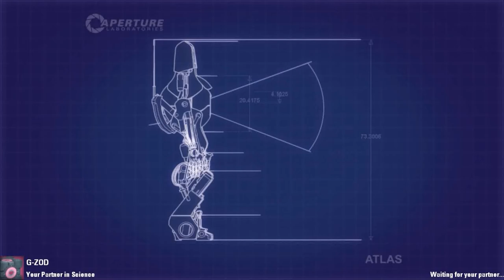Portal 2 Co-Op: A small adventure, Part 1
by Tommy
This is the last map recorded at the higher volume without toggled partner view.  I did my best, but I just don't see myself parting with an entire three minutes more, so here's another two parter.  That jump plate is a real asshole.